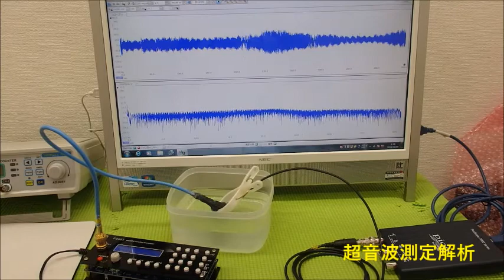超音波と表面弾性波（超音波制御技術）